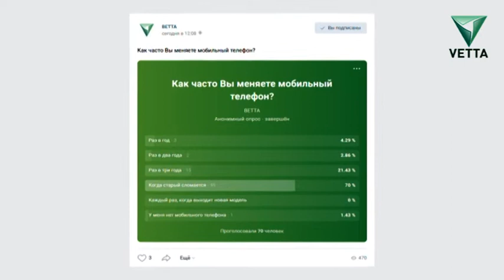Как часто вы меняете мобильный телефон?